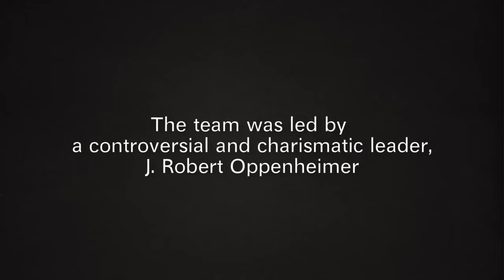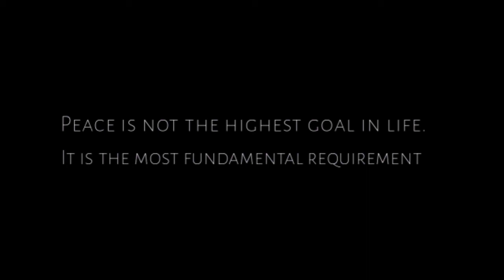Oppenheimer:The Bhagavad Gita quote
J. Robert Oppenheimer speaks those famous words.

On July 16, 1945, the U.S. government tested their first nuclear bomb, led by J. Robert Oppenheimer. As the blast went off, Oppenheimer became aware not only the terrifying power of the nuclear bomb but also our inability to entirely comprehend the implications of this invention. His attempts to warn the public were silenced and ridiculed, though today, over 65 years later, his voice is a haunting reminder of our very real nuclear threat.

J. Robert Oppenheimer (/ˈɒpənˌhaɪmər/; April 22, 1904 – February 18, 1967) was an American theoretical physicist and professor of physics at the University of California, Berkeley. Oppenheimer was the wartime head of the Los Alamos Laboratory and is among those who are credited with being the "father of the atomic bomb" for their role in the Manhattan Project, the World War II undertaking that developed the first nuclear weapons. The first atomic bomb was successfully detonated on July 16, 1945, in the Trinity test in New Mexico.

Oppenheimer later remarked that it brought to mind words from the Bhagavad Gita: "Now I am become Death, the destroyer of worlds." In August 1945, the weapons were used in the atomic bombings of Hiroshima and Nagasaki.

After the war ended, Oppenheimer became chairman of the influential General Advisory Committee of the newly created United States Atomic Energy Commission. He used that position to lobby for international control of nuclear power to avert nuclear proliferation and a nuclear arms race with the Soviet Union. He opposed the development of the hydrogen bomb during a 1949–1950 governmental debate on the question and subsequently took stances on defense-related issues that provoked the ire of some factions in the U.S. government and military. During the Second Red Scare, those stances, together with past associations Oppenheimer had with people and organizations affiliated with the Communist Party, led to him suffering the revocation of his security clearance in a much-written-about hearing in 1954. Effectively stripped of his direct political influence, he continued to lecture, write and work in physics. Nine years later, President John F. Kennedy awarded (and Lyndon B. Johnson presented) him with the Enrico Fermi Award as a gesture of political rehabilitation.

Timestamp
00:00 Intro
01:10 Bhagavad Gita quote
01:37 Press conference 1945